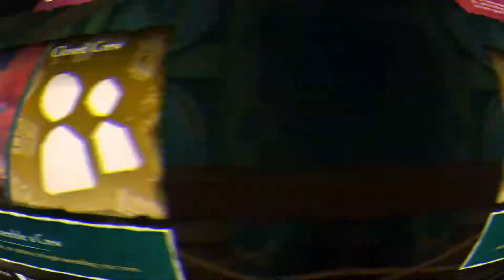When there is a ... in a crew... ( Sea of Thieves )